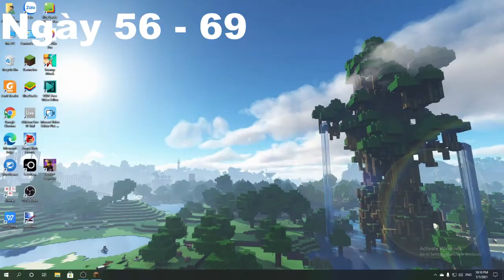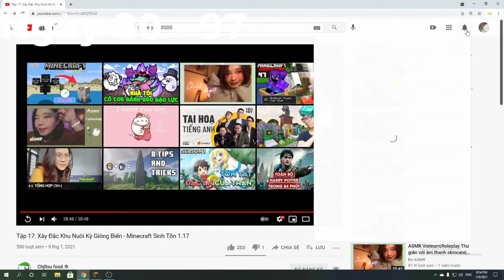Minecraft Sinh Tồn 1000 Ngày Trong Thế Giới Siêu Phẳng || #4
Âm nhạc: Point the star/ Remake - Lofi music... / (Spirited away)